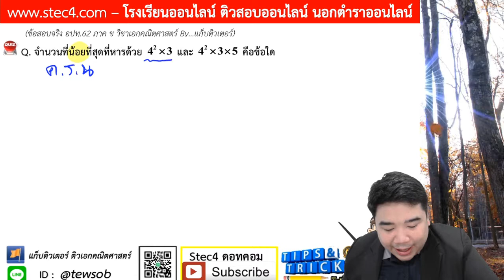เฉลยภาค ข วิชาเอก อปท 62 EP 30 (ตอนจบ)